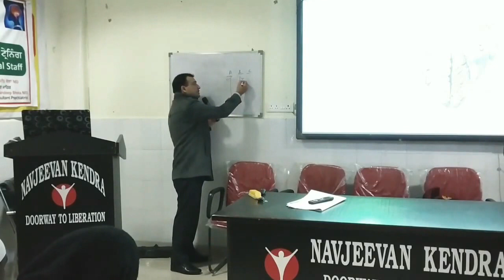Magical Power of Subconscious mind in Hindi (P-2) by Dr. Rakesh Sharma /अवचेतन मन की शक्ति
Have you ever wished to fulfill your desires but those desires remained just desires and never turned to reality? Well, in this video, Psychologist Rakesh Sharma, the leading motivational speaker and psychotherapist of India, discusses with you the power of your subconscious mind which if used, can definitely turn your desires into reality. This video is full of experiences from the fields of Science and mental health, Counselling and Training. We hope this video will help you to get inspired and motivated to follow your dreams. Let’s keep going on the path of our life’s growth.

Location: Navjeevan Kendra Kapurthala (Ditrict  Alcohol & Drug De-addiction Center)
Lecture By: Rakesh Sharma (Psychologist )